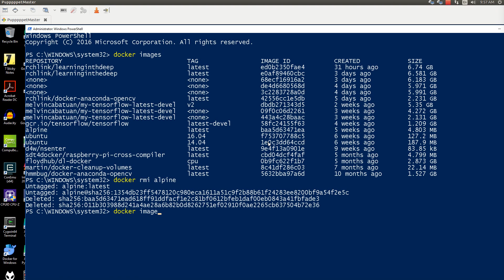Docker Remove Image (rmi sample)